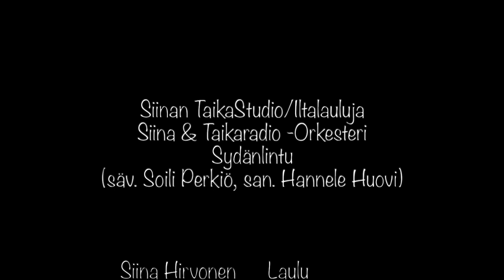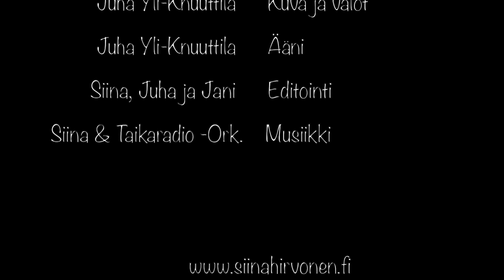Siinan TaikaStudio, Iltalauluja: Sydänlintu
Siinan TaikaStudio,
Sydänlintu (säv. Soili Perkiö, san. Hannele Huovi)